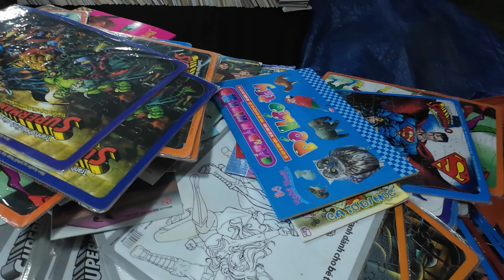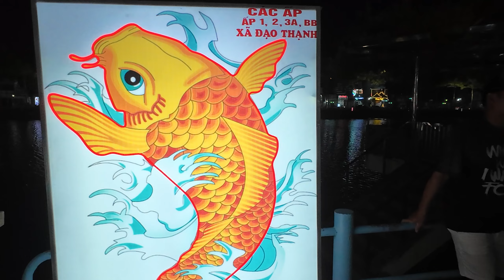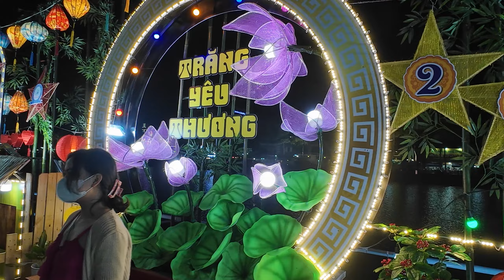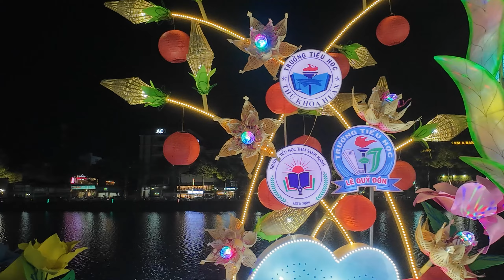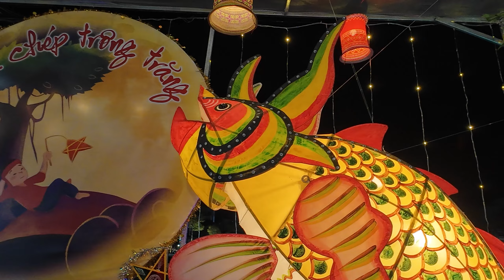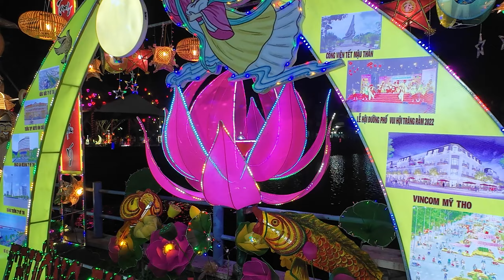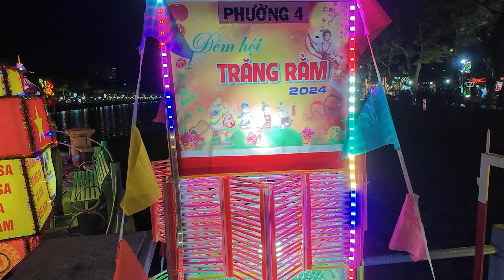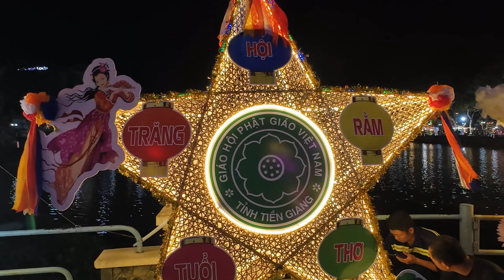Đêm hội trăng rằm tháng 8/2024 Mỹ Tho Tiền Giang